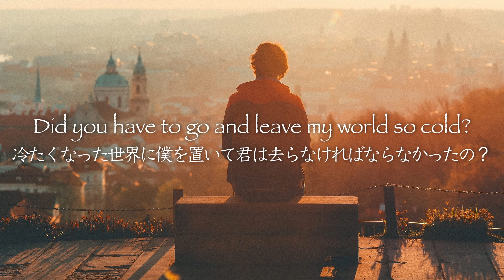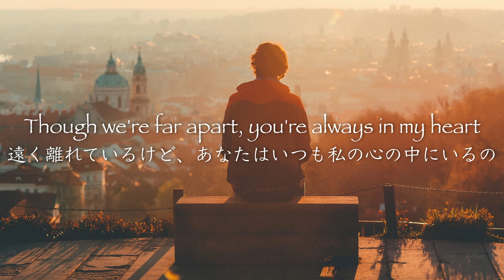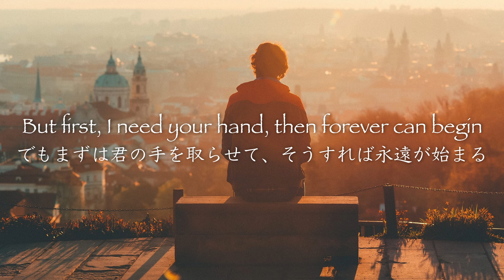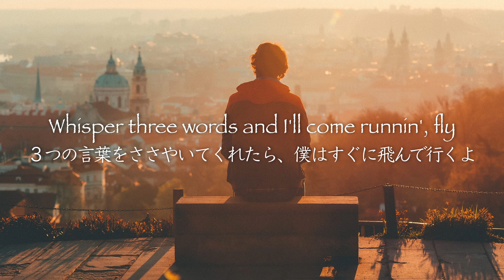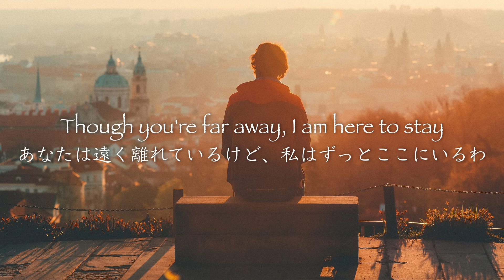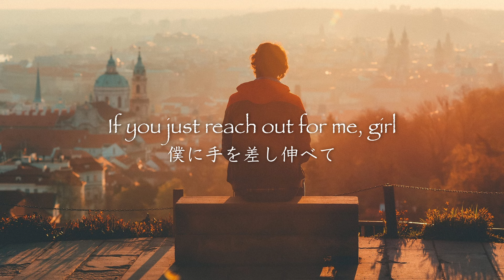You Are Not Alone - Michael Jackson【和訳】マイケル・ジャクソン「ユー・アー・ナット・アローン」1995年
世界的に大ヒットしたマイケルの曲です。作詞・作曲はR・ケリーというアメリカのアーティストです。
和訳しながらじっくり聴いてみたら、悲しくも感動的で、涙がこぼれそうになりました。